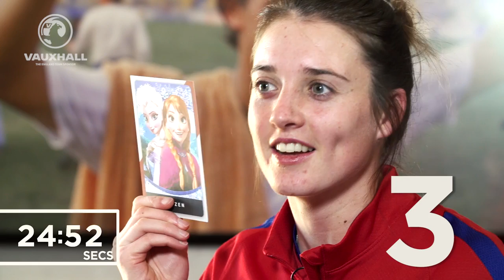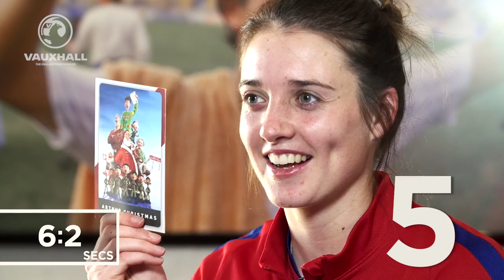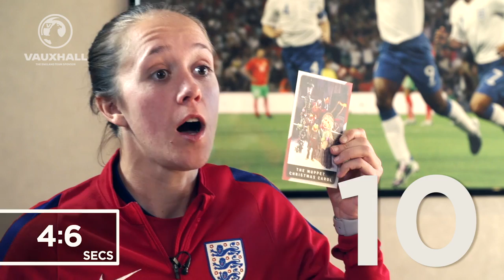Guess The Christmas Film: Team Jo Potter & Jade Moore | Who's Who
Lionesses, Jo Potter & Jade Moore get into the Christmas spirit as they take on FATV's seasonal version of the 'Who's Who' challenge.

Find out if Jo Potter (Notts County) and Jade Moore (Notts County) can Guess the Film without mentioning the name.